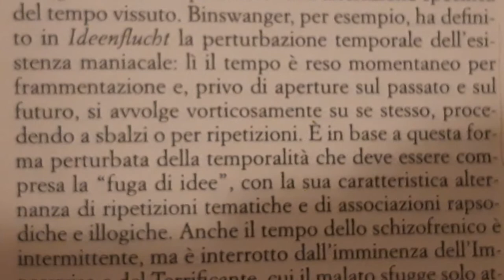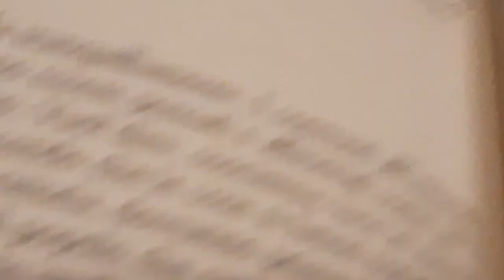saggio sull'impossibilità di realizzare un booktrailer stando seduti al proprio pc / differx. 2020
per Prosa in prosa